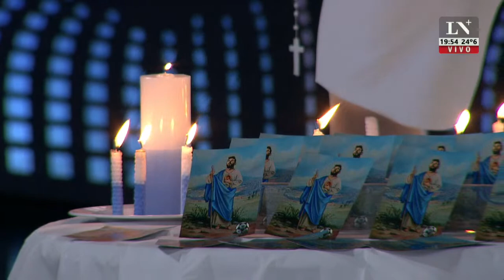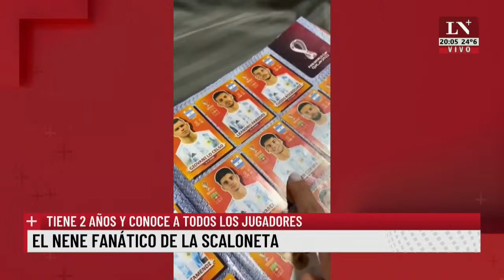Alberto y Massa almorzaron juntos en economía. Pablo Rossi y Jonatan Viale